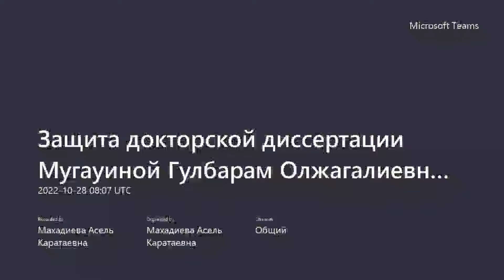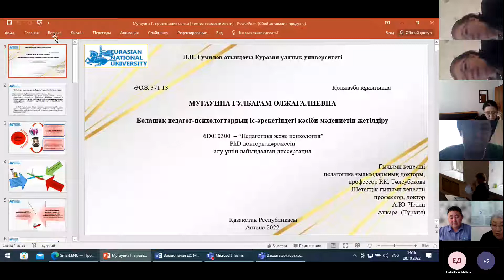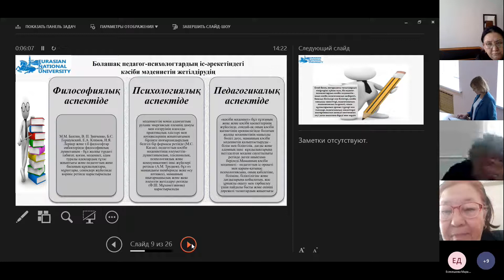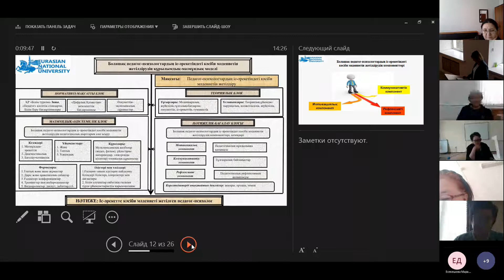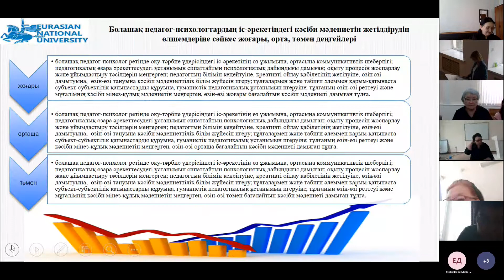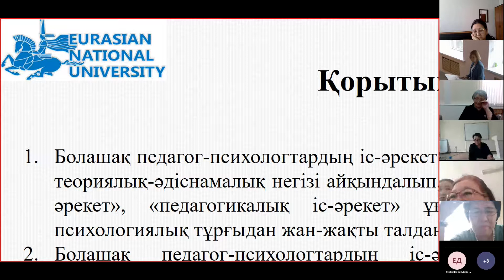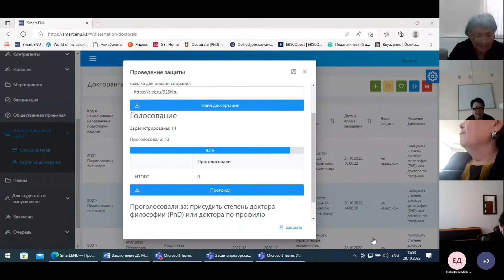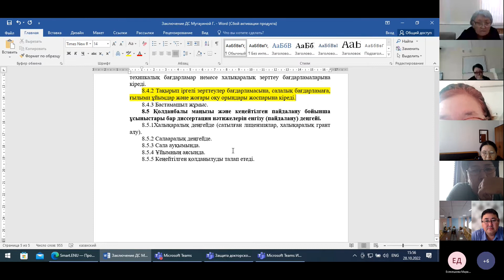Защита диссертации PhD Мугауиной Г.О.